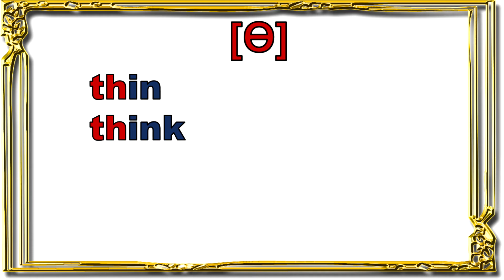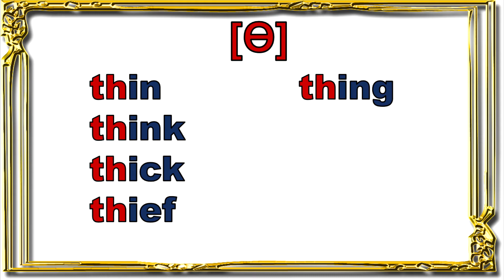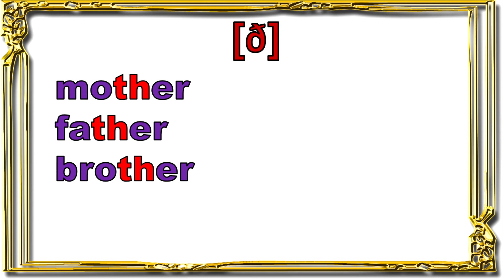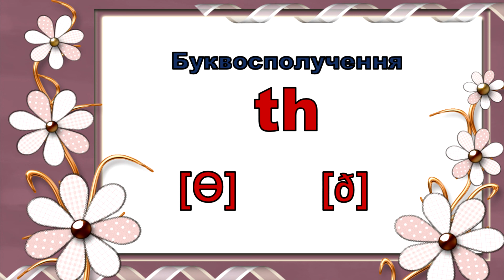Буквосполучення th в англійській мові. Фонетичний тренінг. Репетитор Англійської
Вимова звуків, які створює буквосполучення th, завжди була складною для тих, хто вивчає англійську. З відео ви дізнаєтеся, як вірно вимовляти ці звуки, побачите слова з буквосполученням th і потренуєтеся їх вимовляти.